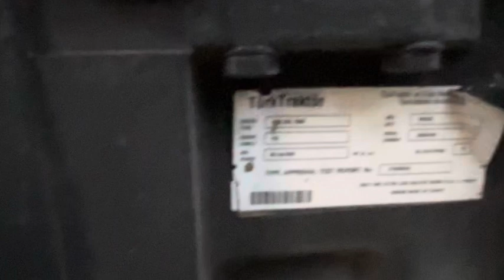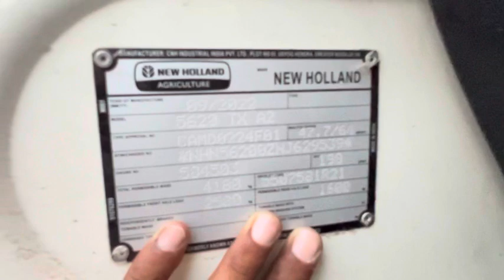New 5620 (CRD) Lena fr 😅 (old vlog aw)😁